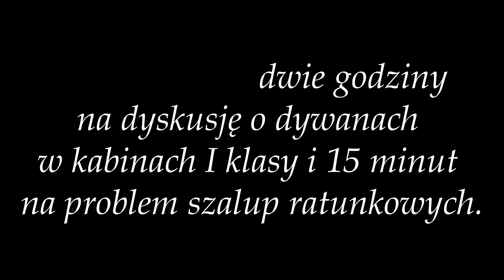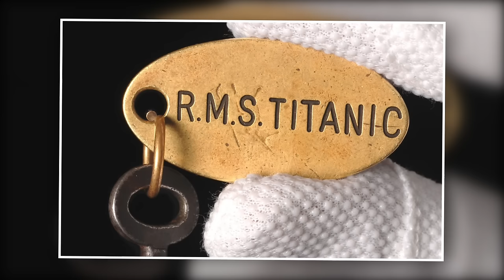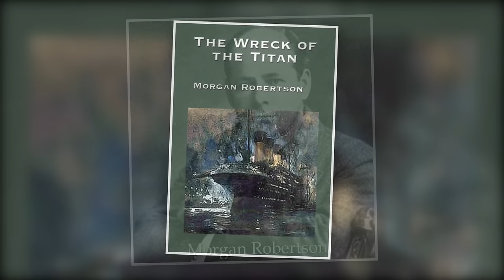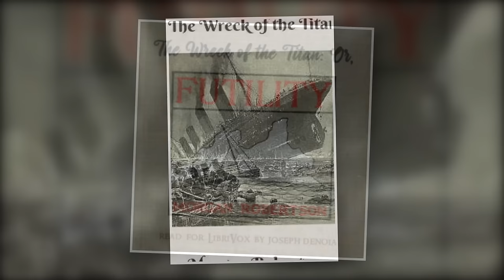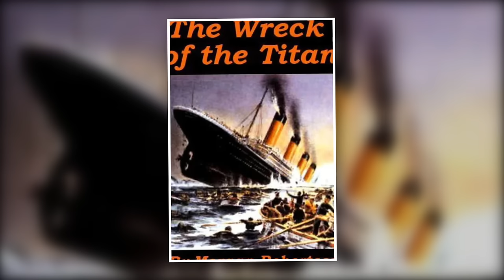Katastrofy morskie. Titanic (reupload).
To najbardziej znana katastrofa morska. Ale Titanic ani nie był jedynym statkiem, który zatonął w pierwszym rejsie, ani nie był jedynym, który zderzył się z górą lodową, ani jego katastrofa nie była najtragiczniejszą w dziejach ludzkości.